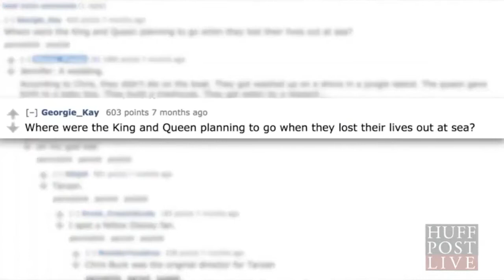Were All These Disney Films Connected Through The Same Ship Conspiracy Theories 2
Mystic Theories

Click All The Links!

Unintentional ASMR   Noam Chomsky interview on surveillance Deep, relaxing voice

★★New Conspiracy Every Day!★★

conspiracy theories last week tonight with john oliver (hbo),
mario 64 conspiracy theories